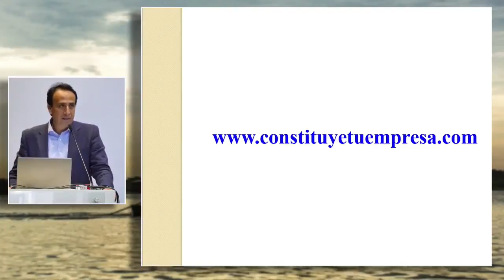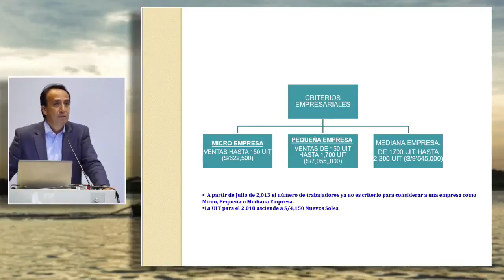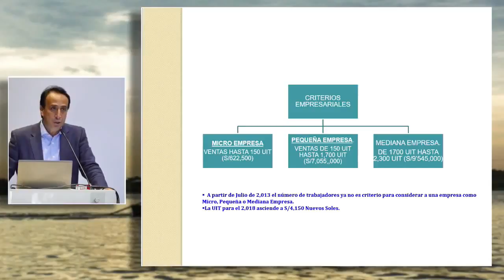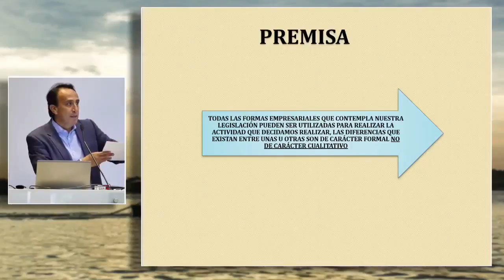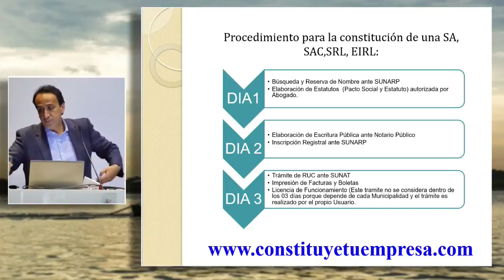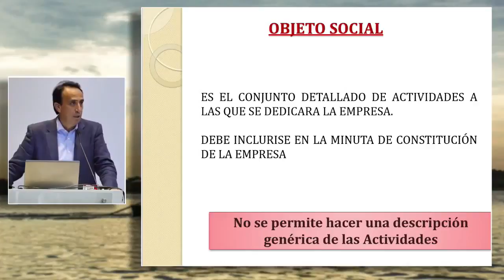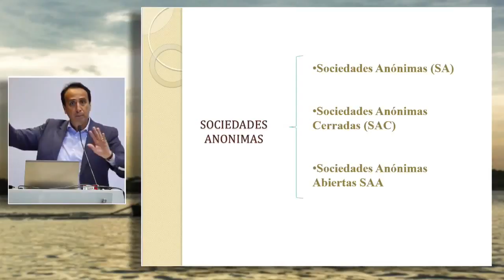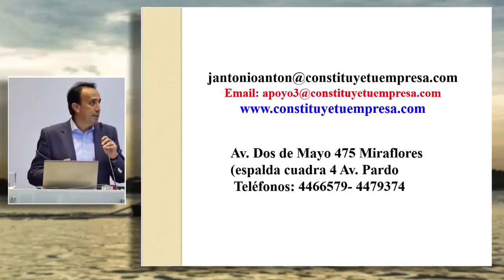Modalidades Empresariales para la Constitución de Empresas Exportadoras - PromPerú 17ENE’18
Modalidades Empresariales para la Constitución de Empresas Exportadoras
PromPerú, José Antonio Antón Gonzalez 17ENE’18